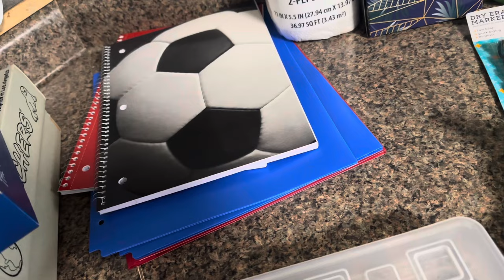VLOG || SHOPPING WITH MY 8 YEAR OLD SON || BACK TO SCHOOL HAUL 2023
In this video, I am taking you along school shopping with my son! We are shopping for school supplies, clothes, shoes, and some more fun stuff. Then sharing a back to school haul with you.

deckard.lindsay

🌸 A little about me: My name is Lindsay. I’m from a little town in Missouri. I am 29 years old and I am married to my high school sweetheart, Terry and we have 3 kids: Liam-8, Brystal-5, and Rylea-1. I work in the medical field and my husband is a diesel mechanic.

Content edited with iMovie